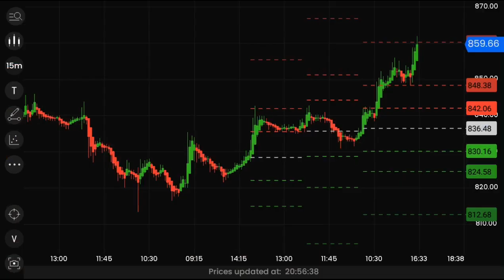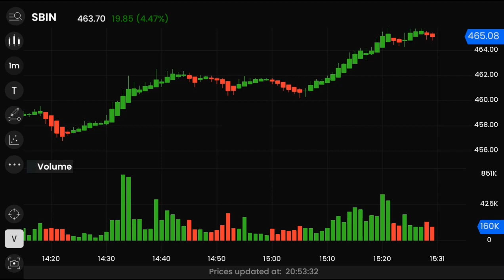best intraday trading strategy(Best Intraday stocks)intraday with akhilesh kumar#bsenseadda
Do your own research before investing or trading.
Best Intraday stocks for  17 sep 2021
Best Stocks for tomorrow 17  sep  2021

intraday with akhilesh kumar,intraday trading,